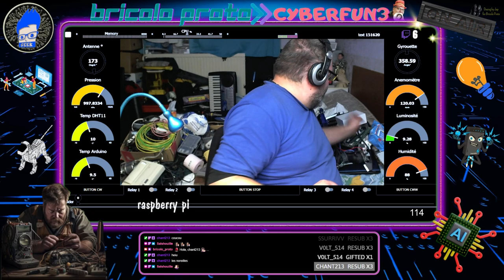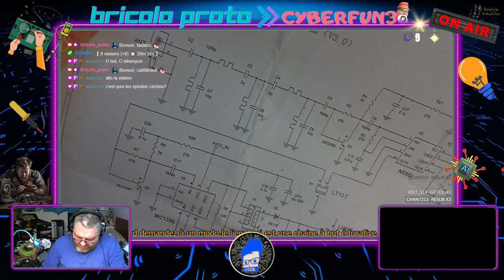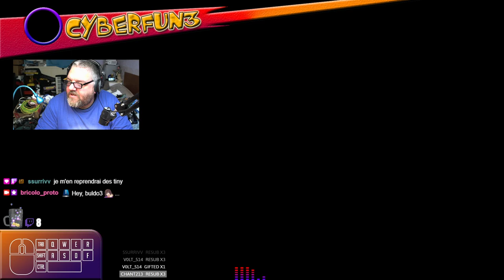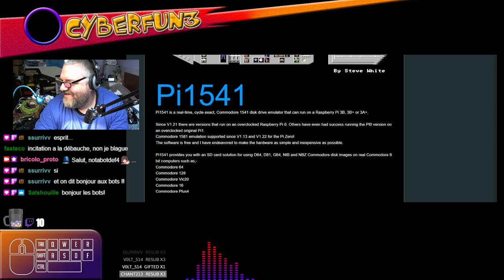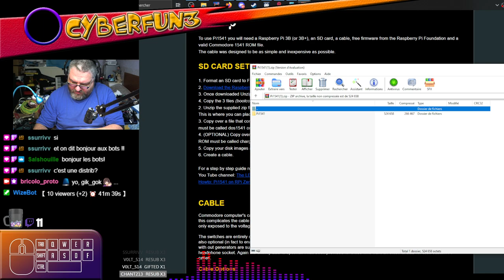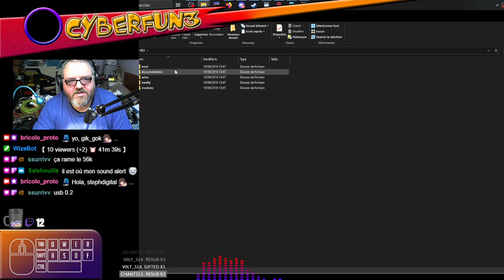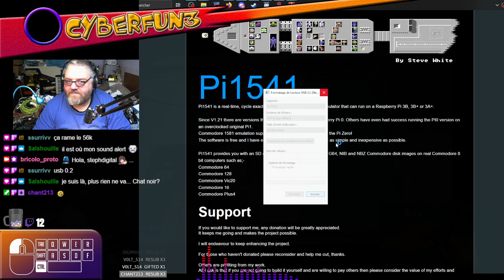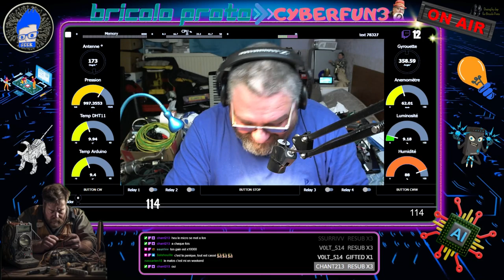🟢 FR [Cyberfun3] - Raspberry pi - installation...